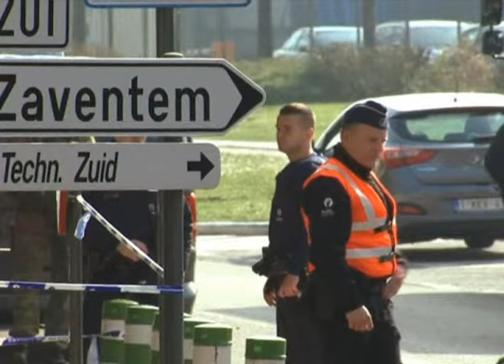Kerajaan Belgium Laksana Tuntutan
Kerajaan Belgium bersetuju melaksanakan beberapa tuntutan dibuat oleh persatuan mewakili polis persekutuan negara itu bagi meningkatkan tahap keselamatan lapangan terbang di Brussels.

Tuntutan dibuat susulan serangan nekad pada 22 Mac lalu yang meragut 32 nyawa.

Lapangan Terbang Zaventem yang masih ditutup buat sementara waktu, dijangka akan dibuka dalam masa terdekat.

Antara perkara yang dipersetujui oleh pihak kerajaan adalah, pasukan keselamatan dibenarkan untuk memeriksa penumpang sebelum masuk ke dalam terminal.

Pemeriksaan itu termasuk menggunakan pengesan besi, pengimbas badan serta mesin x-ray.

Mereka turut menuntut tambahan 200 anggota polis untuk mengawal lapangan terbang.